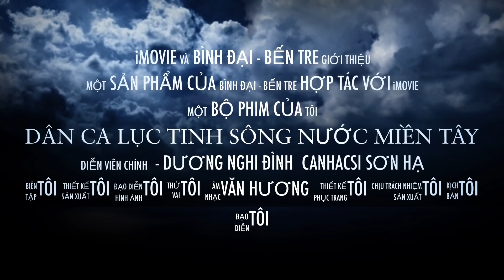Trailer MV # Canhacsi Sơn Hạ ft Dương Nghi Đình - Quá dễ thương ..Vô cùng dễ thương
♫ Các Ca Khúc Nhạc Trữ Tình Hay Nhất Của Dương Nghi Đình
♫ Tuyển Tập Của Những Album Hay Nhất Của Dương Nghi Đình

 Trailer MV # Canhacs - Dương Nghi Đình - Sơn Hạ

Gia đình con xin chân thành cảm ơn Ông Bà Cô Chú và Anh Chị đã luôn yêu mến, ủng hộ, đồng hành cùng Dương Nghi Đình ạ. Cả nhà chia sẻ những video bài hát của con để mọi người cùng xem và đăng ký kênh theo dõi con ạ. Con cảm ơn nhiều ạ!
Chúc mọi người mạnh khỏe (_^ o^_)